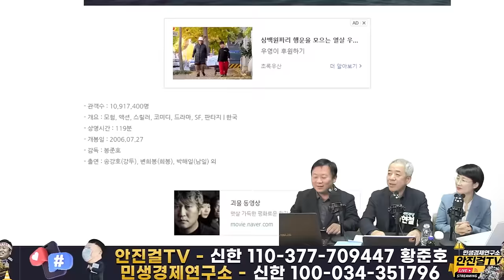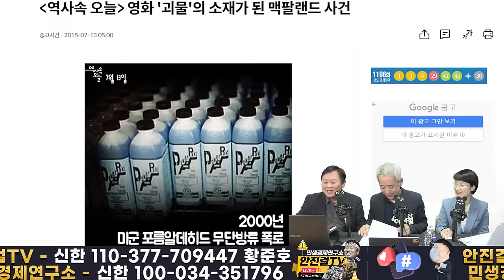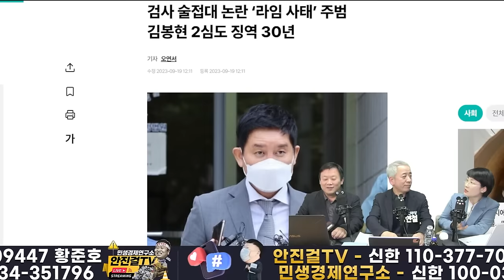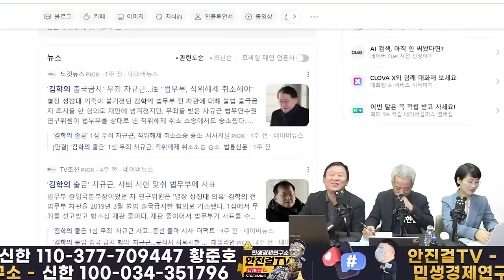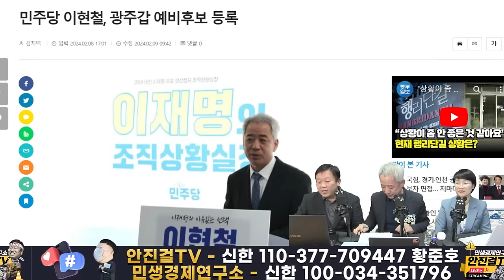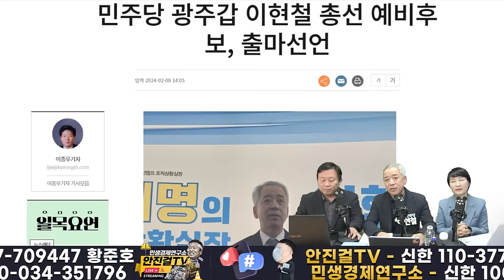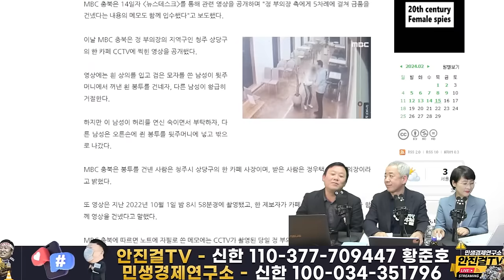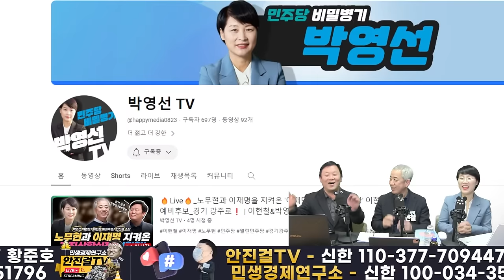📣재방송📣_대선 때 일 안한 의원들, 윤석열과 싸우진 않는 의원들을 거부한다❗ 경기광주에 일당백 이현철이 있다❗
📌출처▶▶재방송